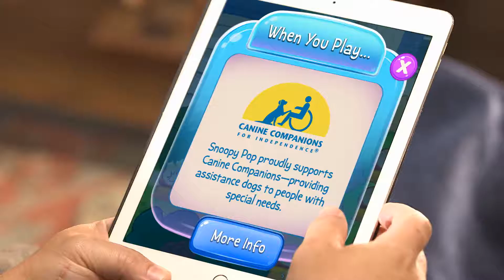Snoopy Pop New Bubble Shooter Game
Created in close partnership with the artists, animators and storytellers at Peanuts Worldwide, Snoopy Pop gives anyone with a mobile device the ability to help rescue Woodstock and his flock of birds who have been trapped in bubbles.